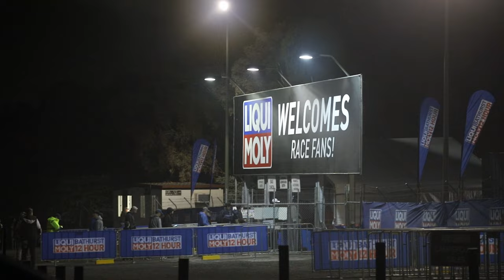Sunday - Bathurst 12hr 2022